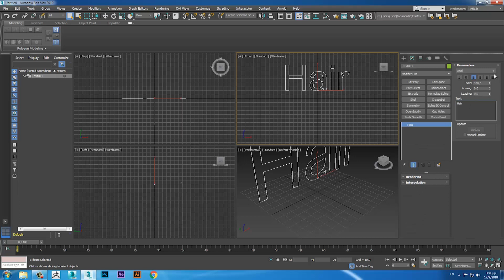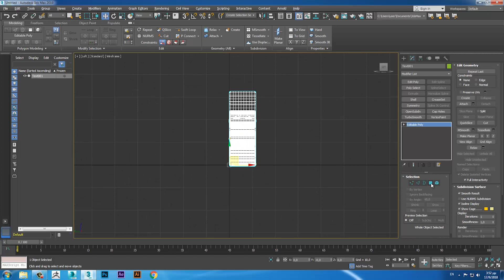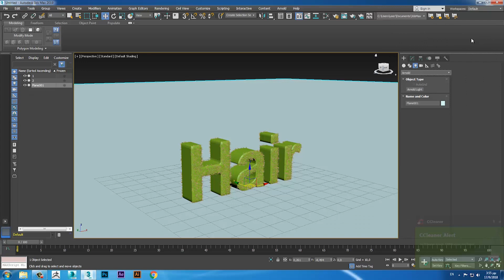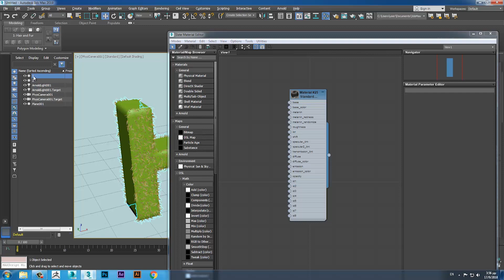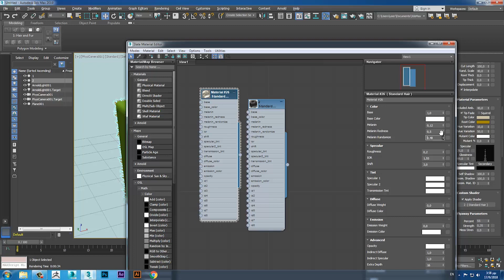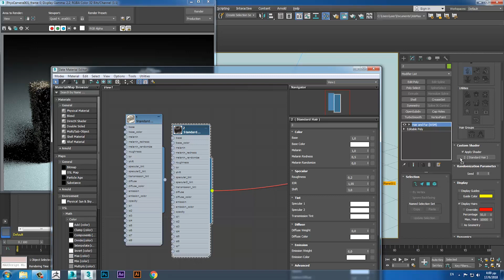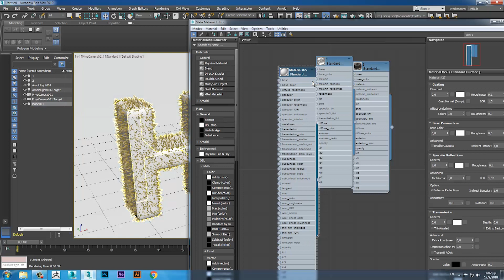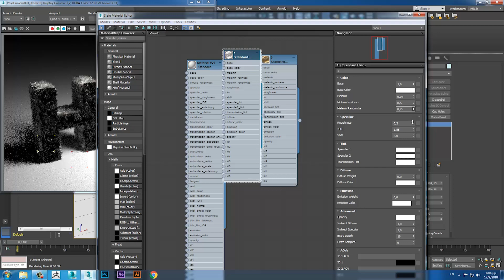Arnold Hair Render